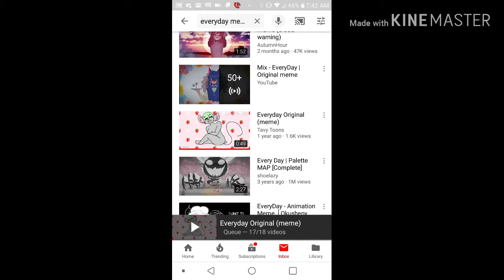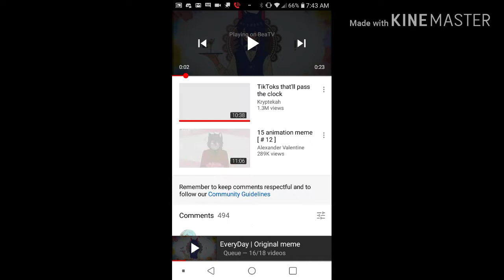Shm.... ¬3¬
Just why lol you damn dime shallowers